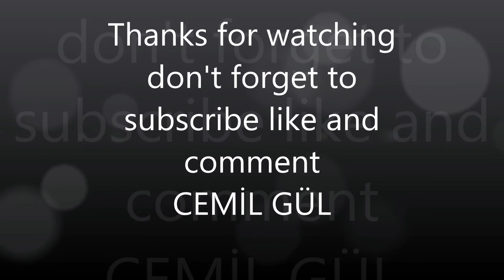MR. OLYMPİA 1970 - Arnold Schwarzenegger - First Mr Olympia Victory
The 1970 Mr. Olympia contest was an IFBB professional bodybuilding competition held in September 1970 at The Town Hall in New York City, New York. It was the 6th Mr. Olympia competition held.

Results
Place      Price                         Name
1            $1,000          Austria - Arnold Schwarzenegger
2                                  Cuba - Sergio Oliva
3                                  United States Of America - Reg Lewis